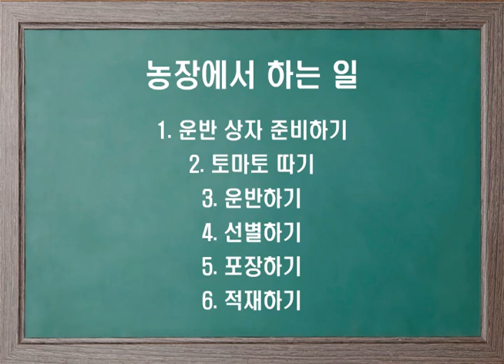농장에서 실습하기